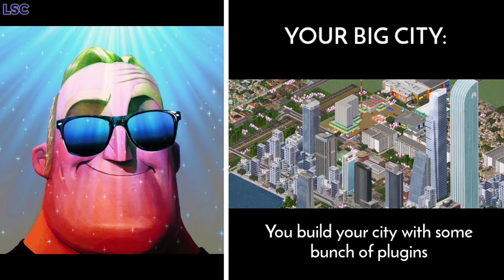Mr. Incredible Becoming Canny | TheoTown | Cities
He will be canny if I tried to switch photos if one of the photos are much better than he wanted to be canny as well...

So, that was just a bit funny...

TheoTown images in Google